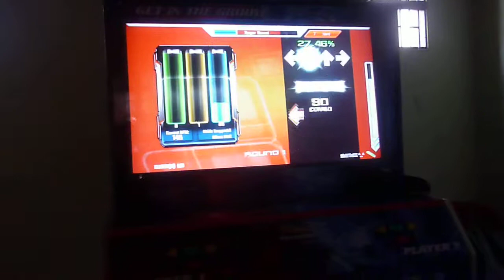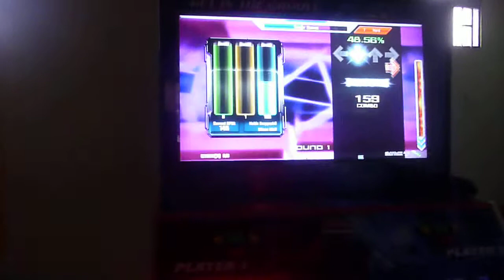!CaMiX! Juega: Sugar Sweet en Hard 99.87%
Ya casi ese quad XD